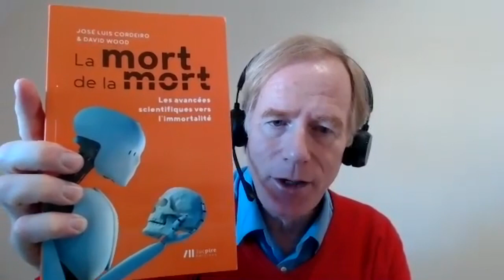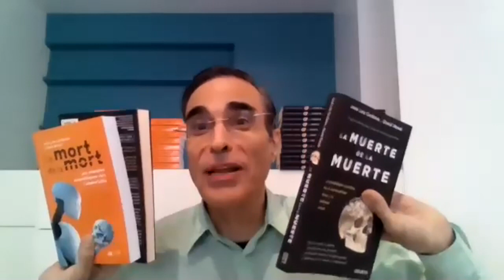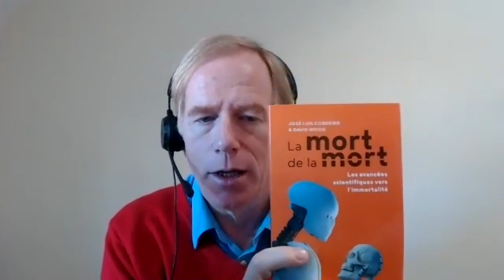Introducing La Mort de la Mort - English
"La mort de la mort - les avancées scientifiques vers l'immortalité" was published on 21st January 2021 and is available in bookshops throughout France, Belgium, Luxembourg, and Switzerland, as well as online - see e.g.

To mark the occasion of the publication, Sergey Young, Founder of the Longevity Vision Fund, asked a number of questions to the book's co-authors, José Cordeiro and David Wood.

This conversation took place in English - the book itself is in French.